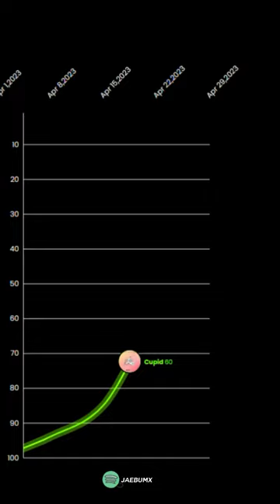Fifty Fifty (UPDATED) | Billboard Hot 100 Chart History